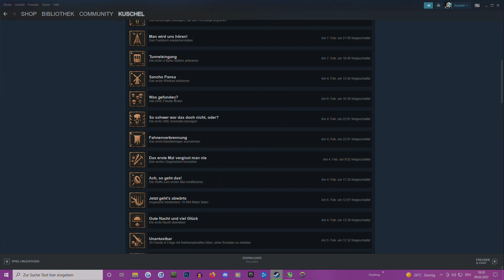Alle Militär Luftlieferungen ☆ Fundorte ☆ Was Gefunden? Errungenschaft ☆ Dying Light 2 Deutsch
In diesem Video zeige ich euch alle 26 Fundorte der Militär Luftlieferungen und wie ihr diese bekommt. Vergesst nicht, für manche Lieferungen müsst ihr von der Hauptgeschichte den VNC Turm freigeschaltet haben und genug Ausdauer verfügen um an bestimmte orte hochzuklettern. Militärtechnologie und Hemmstoffe. Was Gefunden? Trophäe / Errungenschaft / Achievement.

Zeitstempel:
01:02   THB - 04B
02:20   THB - 17U
02:56   THB - 22B
04:15   THB - M30
05:15   THB - R31
07:04   THB - 1L0
09:43   THB - NW4
11:36   THB - G3T
12:29   THB - UT0
13:00   THB - 7U3
14:14   THB - FH3
16:53   THB - 1N4
17:53   THB - V3P
19:33   THB - 4UL
20:58   VERSUNKENE LUFTLIEFERUNG 1
21:40   VERSUNKENE LUFTLIEFERUNG 2
22:02   VERSUNKENE LUFTLIEFERUNG 3
22:22   VERSUNKENE LUFTLIEFERUNG 4
22:43   VERSUNKENE LUFTLIEFERUNG 5
23:05   VERSUNKENE LUFTLIEFERUNG 6
23:29   VERSUNKENE LUFTLIEFERUNG 7
23:49   VERSUNKENE LUFTLIEFERUNG 8
24:07   VERSUNKENE LUFTLIEFERUNG 9
24:35   VERSUNKENE LUFTLIEFERUNG 10
24:48   VERSUNKENE LUFTLIEFERUNG 11
25:13   VERSUNKENE LUFTLIEFERUNG 12